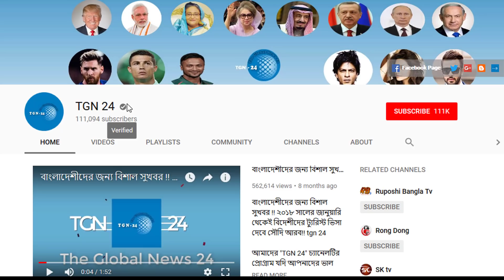সৌদির আজকের ৪ টি আলোচিত খবর | দেখুন সৌদির ৪ টি বড় গুরুত্বপূর্ণ খবর | তারিখ - ০৫/০২/২০২১